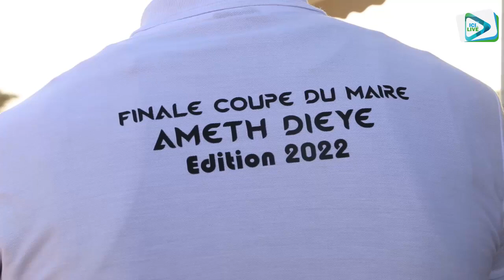Touba Toul : 1ere Edition Finale coupe du Maire Ameth Dieye qui oppose entre Lamane & Asc Kani gui